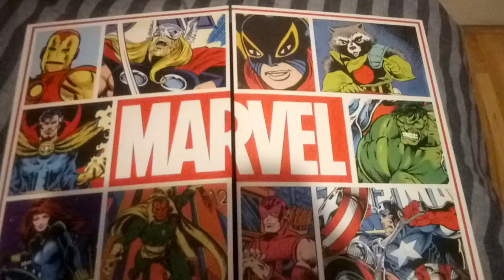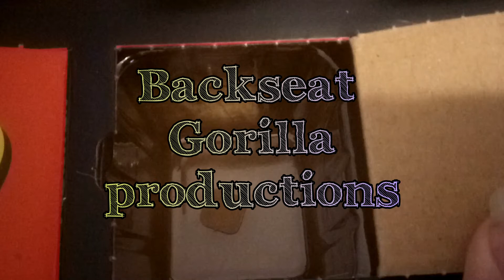Shout day 20